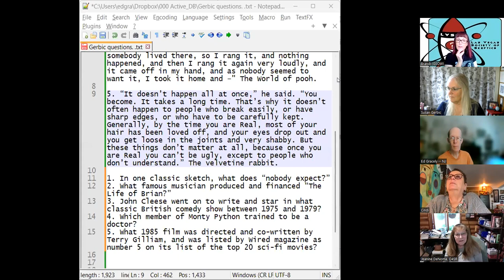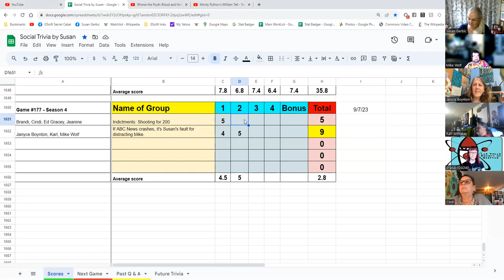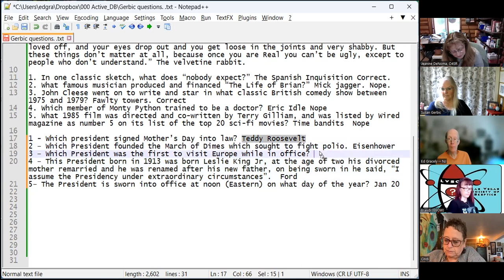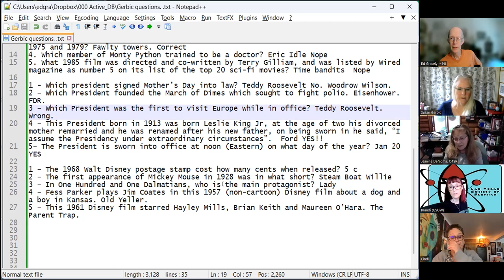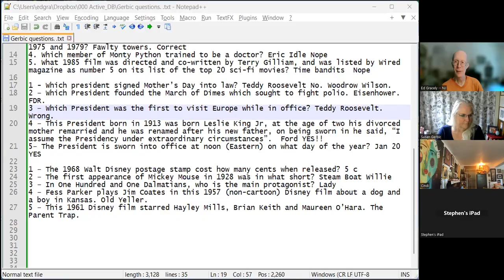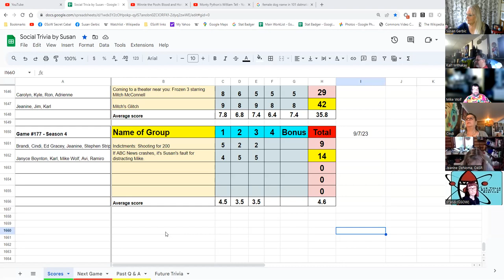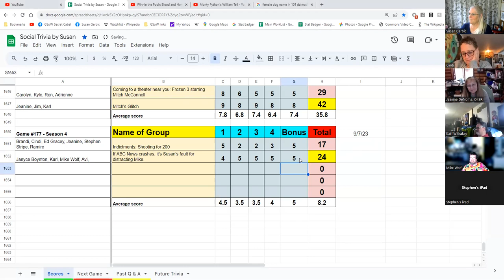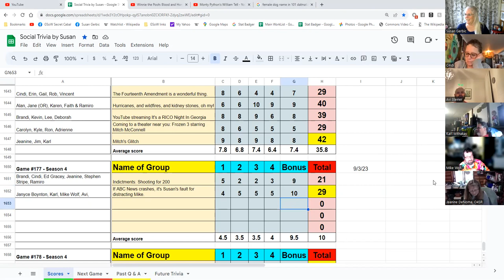Social Trivia by Susan - Saturday Sept 2, 2023 - Game #177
Childrens Lit from
Monty Python
U.S. Presidents
Disney
Famous Crimes
States with the lowest effective tax rates - 2022